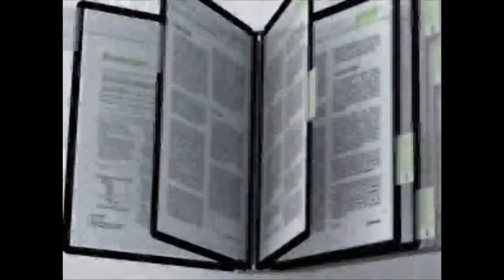Komplettset Wandhalter Sherpa